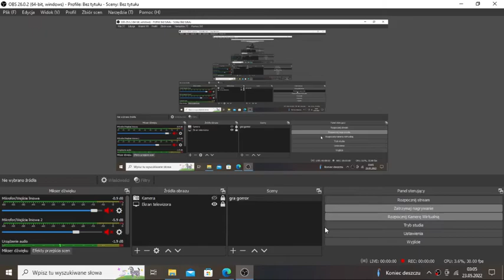Kamil Ast- Gdzie ja tam i ty (Cover)